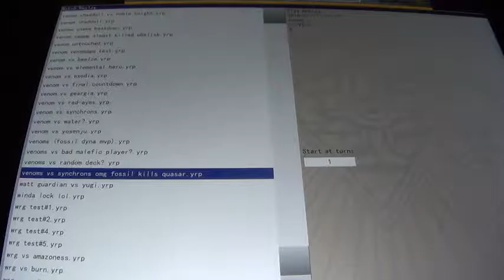Yugioh Venom Vs Synchron Duel Replay